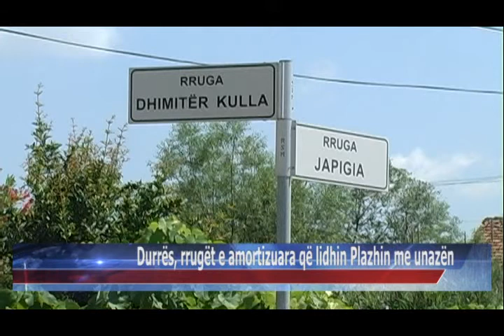16 06 2015 Durrës, rrugët e amortizuara që lidhin Plazhin me unazën